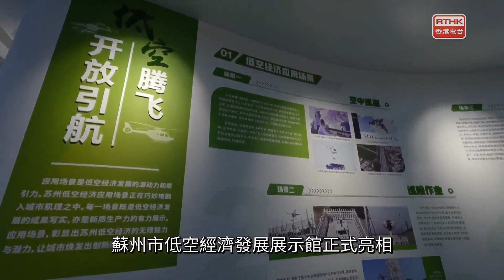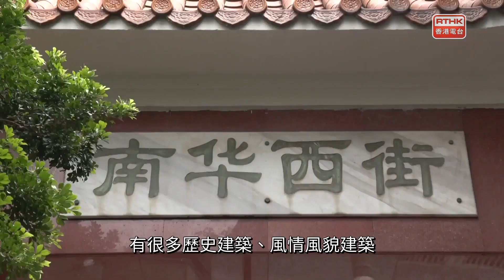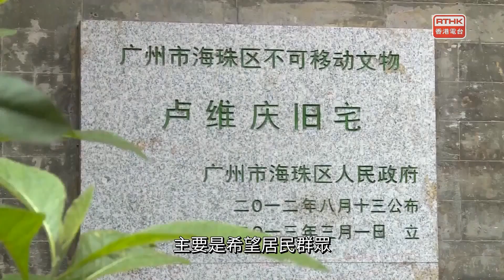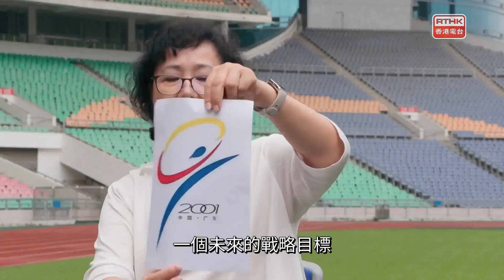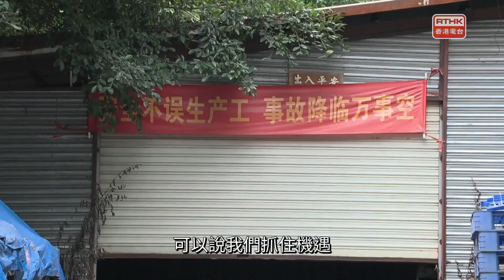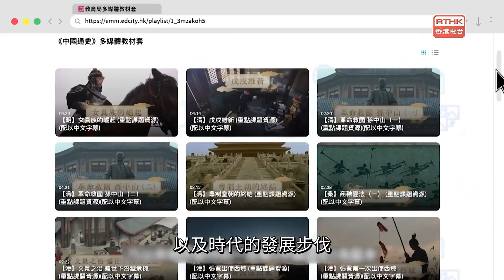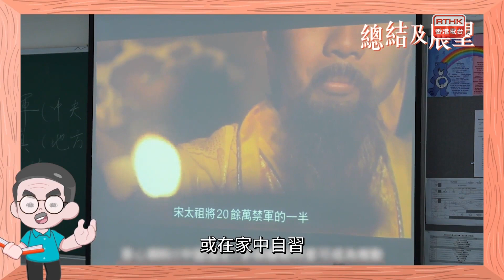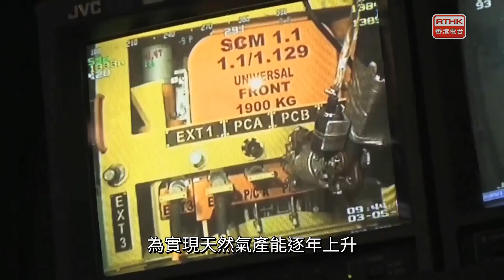灣區全媒睇：第六百四十五集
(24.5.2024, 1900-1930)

出品：
香港電合、廣州廣播電視台
聯合製作：

撰稿
葉倩盈
主持
梁學曦、帥亦雯
編導
李文丞、梁馨晴、簡潔、陳智恆、閻浩生、劉瑋盈、莊淑筠
監製
周啟棠、黃楚恆
南北快閃

1龍岩：廣龍對口合作再深化
2蘇州：全國首個低空經濟展示館亮相
3紹興：打造古城復興全國樣板
4佛山：又一產業集群智造基地正式投產
5福州：中歐班列（福州）首次出口烤鰻

廣為人知

1廣州：百年老街風起南華
2廣州：九運會會徽「甩」出創意
3廣州：「工業上樓」優化空間載體

灣區新里程

1深圳：春日悠閒福田新增步道
2珠海：十年不滅的火焰
3中山：這家「慈善超市」火了
4江門：狼尾草野趣十足別具風姿

鳥瞰神州

1重慶：玫瑰花開燦若雲